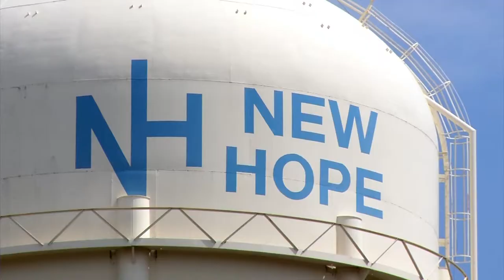New Hope Updates Water Tower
The New Hope water tower near Cooper High School is going to be repainted inside and out, extending its life, and an emergency bypass system will also be installed.